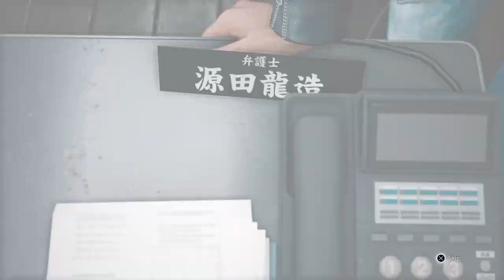WE'RE ON PC! || Lets Play Judgment Blind PC Gameplay Part 1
Let's Play Judgment Part 1! Today, we veer off Kiryu's path to explore a different side of Kamurocho.

In part 1 of our Lets Play Judgment blind PC gameplay, we take control of Takayuki Yagami in 2018's Kamurocho and Sotenbori, working as a private investigator.

This will be a blind playthrough. Thank you all for recommending that I do a Let's Play Judgment series. It has received good reviews, and I'm excited to play through it.

From the Judgment Steam store page:

RGG Studio proudly presents Judgment, an action-adventure detective game that follows twisted crime running deep beneath the surface of Tokyo. Play as Takayuki Yagami, a disgraced defense attorney turned detective, as you claw your way through Kamurocho’s underground crime network and uncover the truth behind a string of grisly murders. In this legal thriller, the balance between justice and mercy teeters on the edge.

Take advantage of two unique battle styles to take down adversaries in electrifying encounters. Packed with Hollywood-worthy combat sequences and cinematic twists and turns, this twisted tale will keep your mind racing for answers until the very end.

This is my Judgment blind playthrough, which I hope you enjoy.  Enjoy my reaction to the gameplay and the cutscenes as we explore 2018 Kamurocho in the Dragon Engine.

Judgment is developed by Ryu Ga Gotoku Studio (RGG) and published by SEGA.